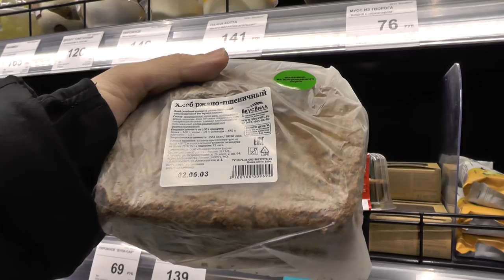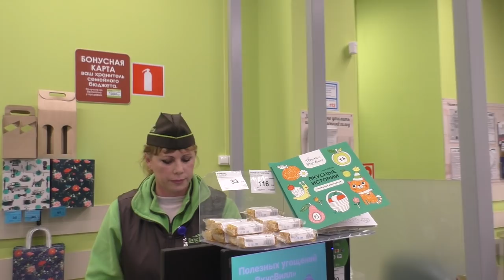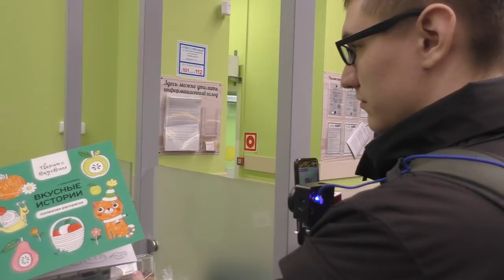ЗАЛОМАЛИ ДЕРЗКОГО ОХРАННИКА ! ДИРЕКТОР ВКУСВИЛЛа ЗАКРЫЛА ПОКУПАТЕЛЕЙ В МАГАЗИНЕ !